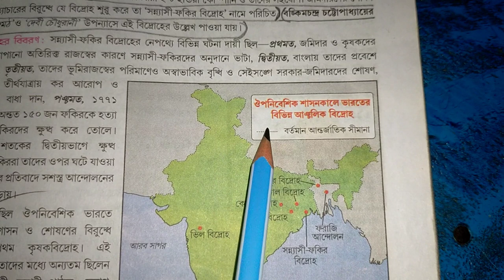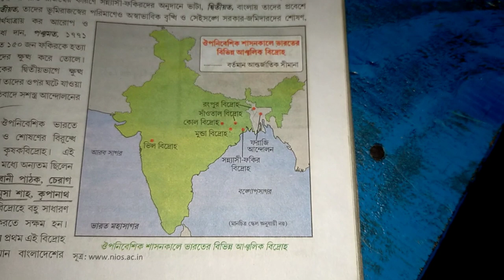Madhyamik History Map Pointing suggestion 2024 /মাধ্যমিক ইতিহাস ম্যাপ/Class 10 histoy map pointing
Madhyamik history map pointing 2024, Madhyamik 2024 history map pointing, 2024 Madhyamik history map pointing, class 10 history map pointing 2024, history map pointing Madhyamik class 10, sb academic center, samrat Exclusive, দশম শ্রেণির ইতিহাস ম্যাপ পয়েন্টিং 2024, 2024 মাধ্যমিক ইতিহাস ম্যাপ পয়েন্টিং

Madhyamik history map pointing 2024

 Madhyamik 2024 history map pointing

 2024 Madhyamik history map pointing

class 10 history map pointing 2024

 history map pointing Madhyamik class 10

 samrat Exclusive

 দশম শ্রেণির ইতিহাস ম্যাপ পয়েন্টিং 2024

 2024 মাধ্যমিক ইতিহাস ম্যাপ পয়েন্টিং